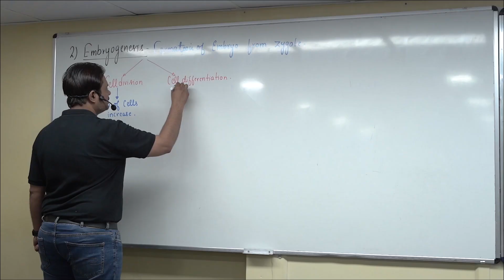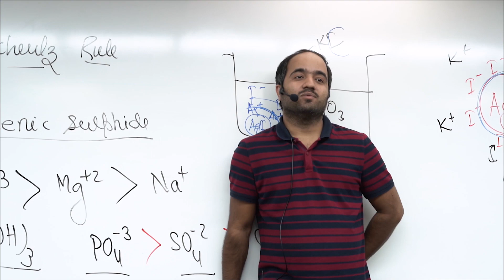NEET 2023 | OFFLINE CLASSES | GANGWAR ER DR INSTITUTE